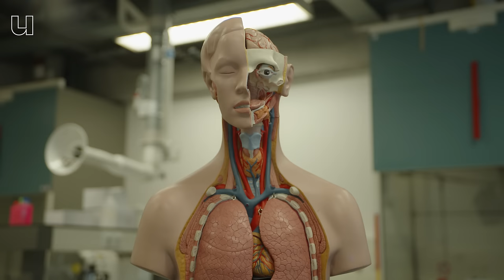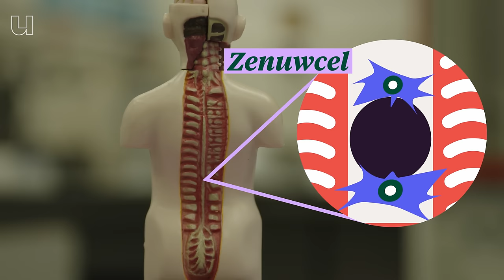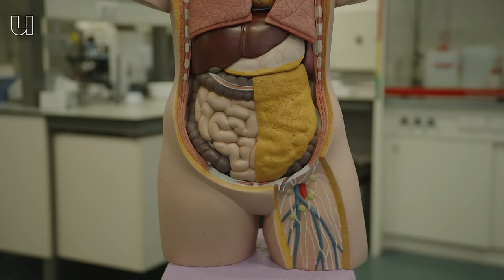Kan ons lichaam zichzelf herstellen als het kapot is?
Ons lichaam is niet heel goed in beschadigingen repareren. Een wondje laten helen lukt nog wel, maar bijvoorbeeld een dwarslaesie kan je lichaam zelf niet herstellen. Je bent dan je leven lang verlamd. Hiervoor werkt Maritza Rovers, biomedisch ingenieur aan de TU Eindhoven, aan een oplossing. Met haar team werkt ze aan een soort gel die jouw cellen een boost kunnen geven om beschadigd weefsel weer te herstellen. Zo'n gel ontwikkelen is nog wel een hele klus. Je kan het nog het beste vergelijken met... het bouwen van een constructie met K'NEX, waarbij elk onderdeel nauwkeurig geplaatst moet worden om het juiste resultaat te bereiken.

00:00 Kan jij je lichaam herstellen?
01:10 Een gel om je lichaam te herstellen
01:31 Wat is de extracellulaire matrix?
02:17 Wat is een dwarslaesie?
02:50 Hoe kan de gel een dwarslaesie herstellen?
03:20 De extracellulaire matrix als K'NEX?
04:25 En in verschillende weefsels?
05:26 Hoe maak je de gel?
06:14 Waar moet je op letten bij de gel?
06:33 Stevigheid
06:52 Hoe beweegbaar is de gel
07:25 Signaalmoleculen
07:59 Snotachtige substantie
08:26 Hoe weten we dat de gel goed is?
09:28 Gel voor het ruggenmerg
10:05 De volgende stap van het onderzoek